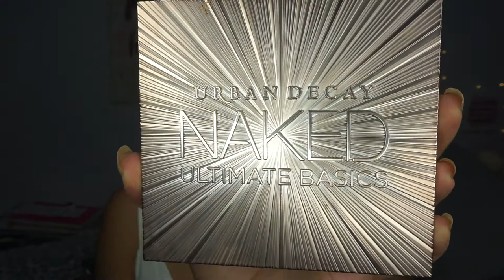Easy Fall Makeup Look/Sandramendoza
Hey Guys,

Finally I Uploaded this tutorial I did when I went to my Boyfriend's managers wedding.  I hope you guys enjoy!! Its Simple but glam at the same time.

Products I mentioned:
Urban decay Ultimate basics palette
Kylie Jenner Burgundy Palette
Kathleen LightsX Morphe Eyeshadow Palette
NYX Eyeliner in white
DesiXKaty Dose of colors fuego
Loreal Pro grow Foundation
Hula Bronzer
Colorpop  X Iluvsarahi Curvi Lipliner
Kylie Liquid lipstick in Dolce k
NYX Liquid lipstick in abu dhabi

*Remember to Be you and Be Beautiful*

*FAQ*

What camera is use:  Sony A1500

What lighting I use:

Newer Camera photo video

Lighting umberella